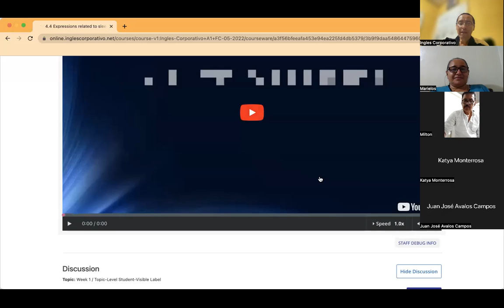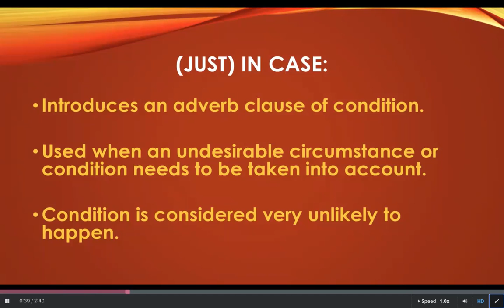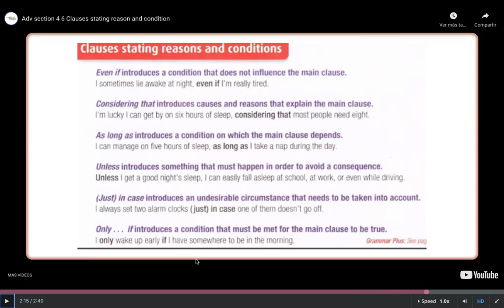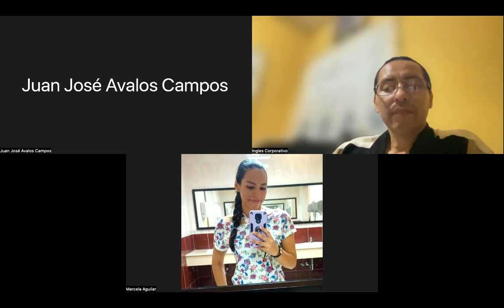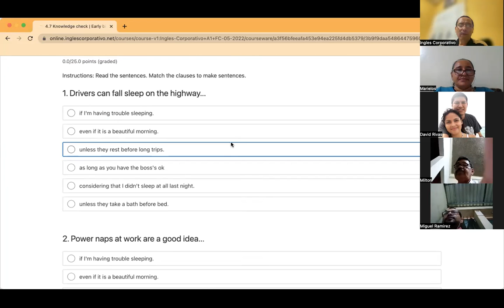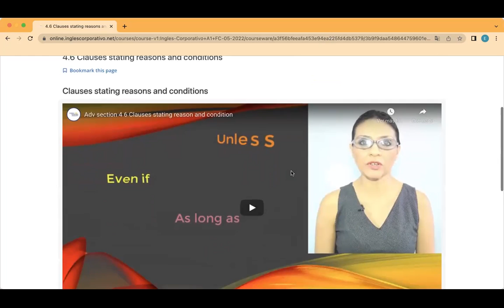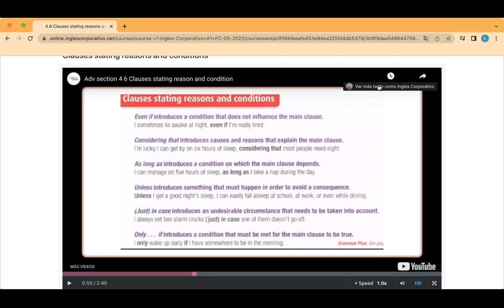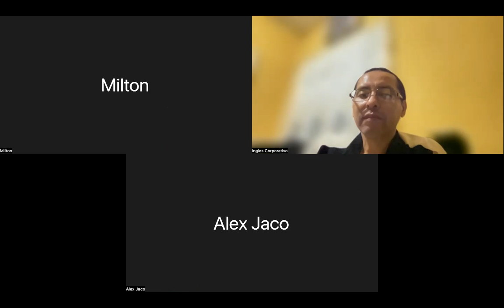Ingles Corporativo- Day 13 Explaining Reason